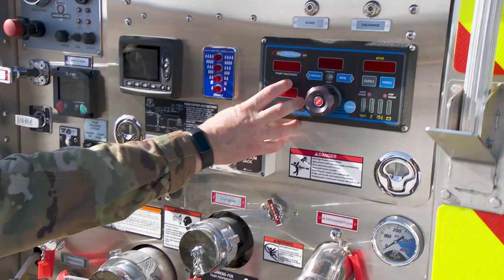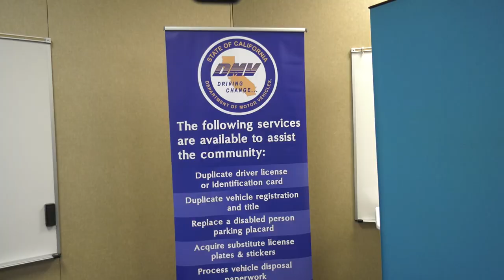THIS WEEK AT CAL OES 8/15/22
This week, Cal OES and the California Military Department partnered to announce the creation of the first all-hazards military strike team, which includes five wildland-style engines with the capacity of a four-person crew. Also, Cal OES set up a Local Assistance Center (LAC) in Siskiyou County in support of the McKinney Fire, following the previously established LAC in Mariposa County for survivors of the Oak Fire.